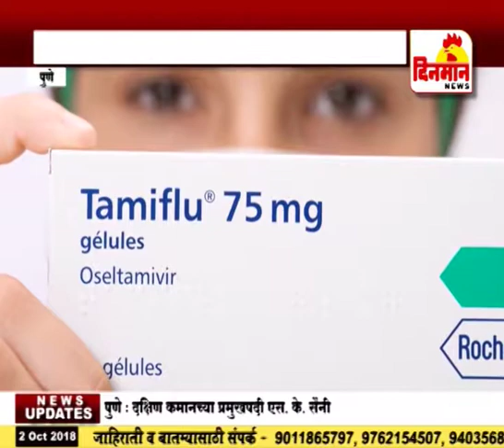सावधान स्वाईन फ्लूच्या रुग्णांमध्ये होतेय वाढ